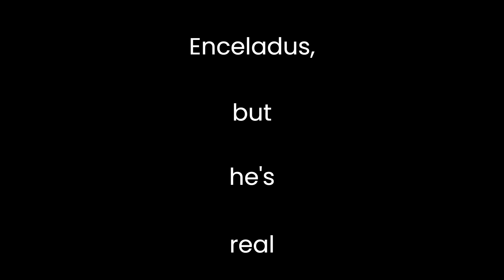Trailer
Enceladus, but he's real video trailer